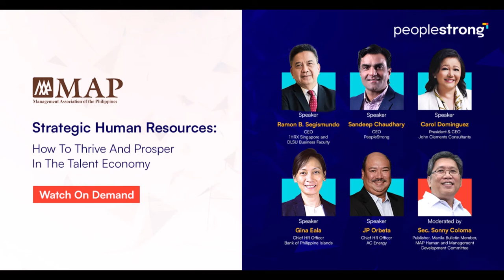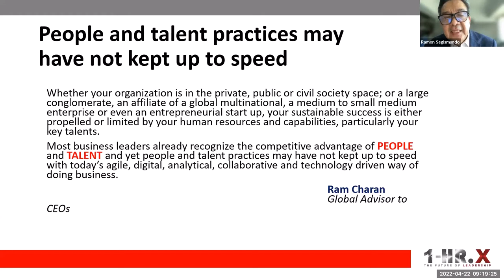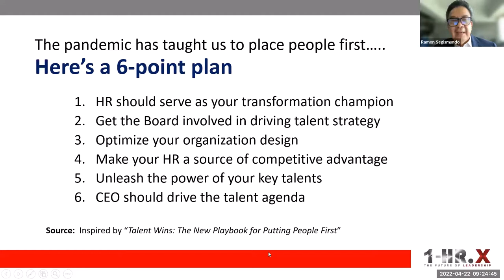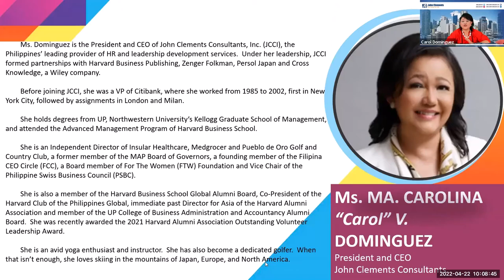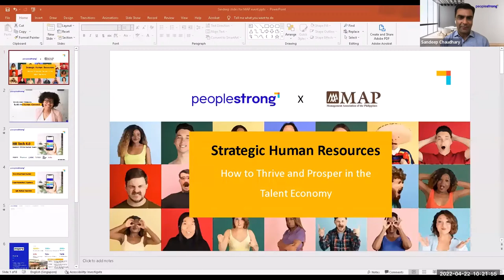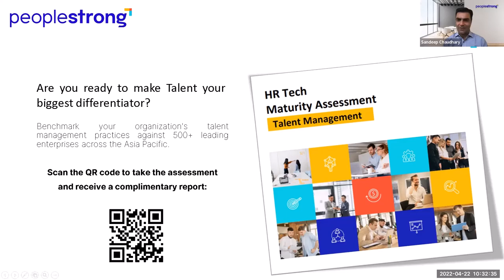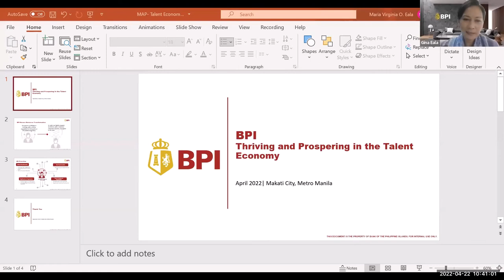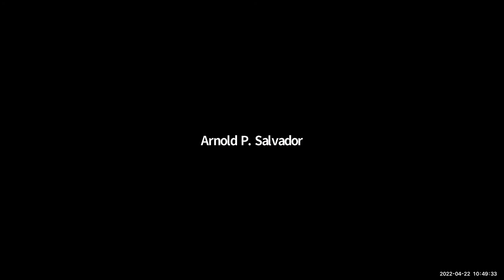Strategic Human Resources: How to Thrive and Prosper in the Talent Economy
Hear from talent leaders from AC Energy, Bank of the Philippine Islands, John Clements Consultants, 1-HR.X, and PeopleStrong as they share their perspectives on the key levers to operating successfully in the talent economy at the intersection of progressive people practices and technology.